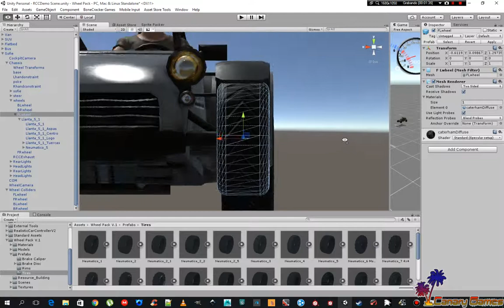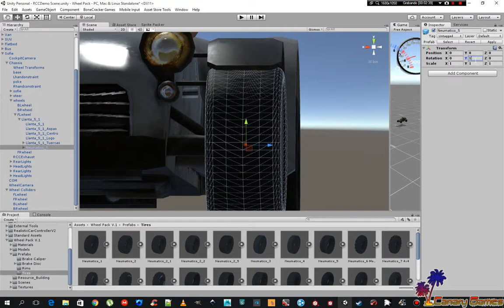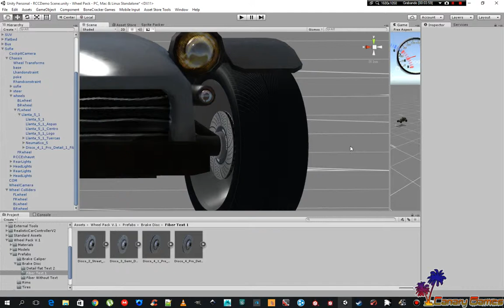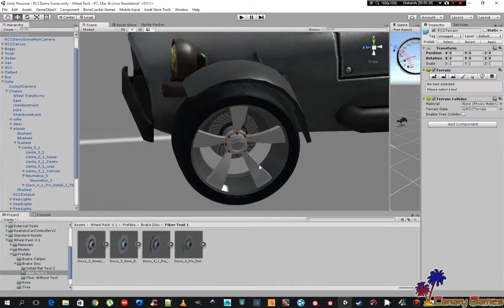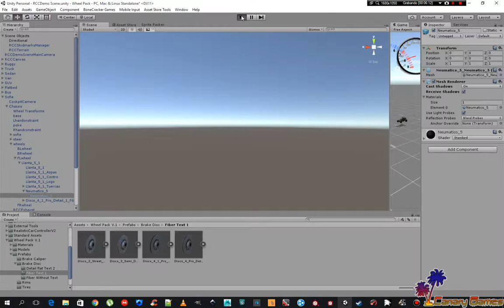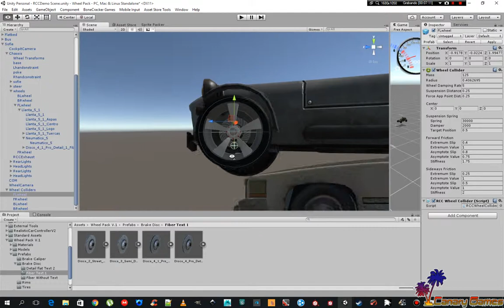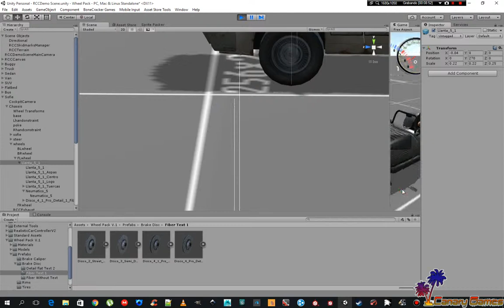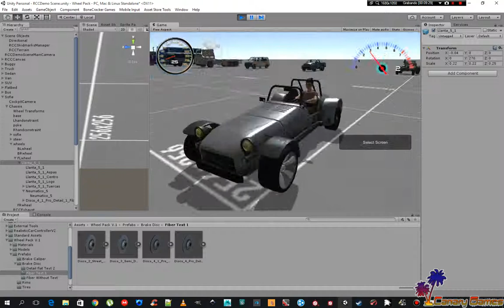Wheel Pack V.1 Realistic Car Controller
Prueba de funcionamiento:
Wheel Pack V.1, con Realistic Car Controller

Proximamente en Asset Store...